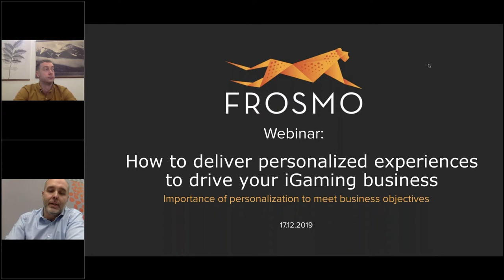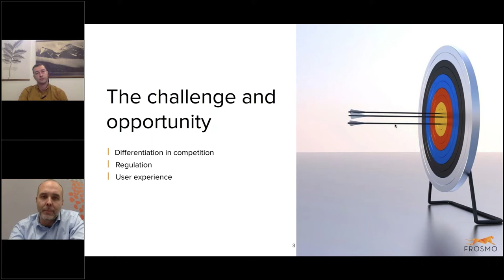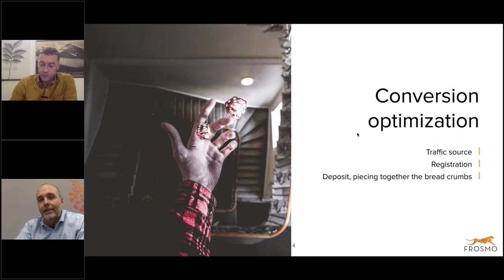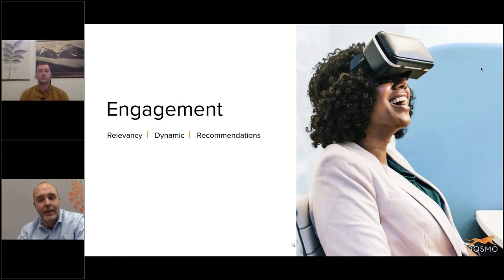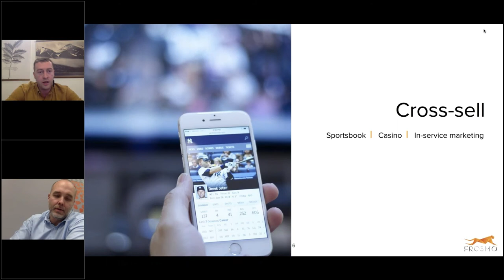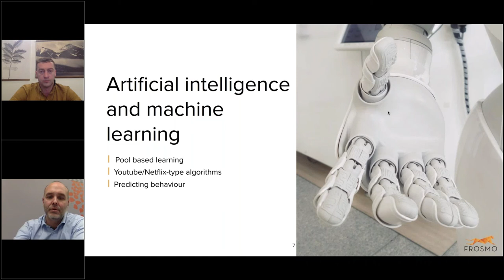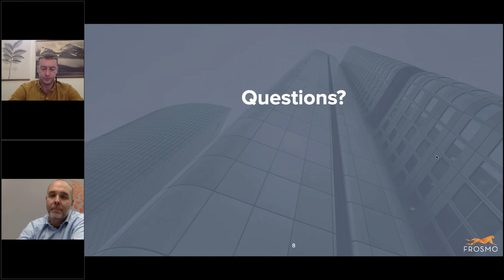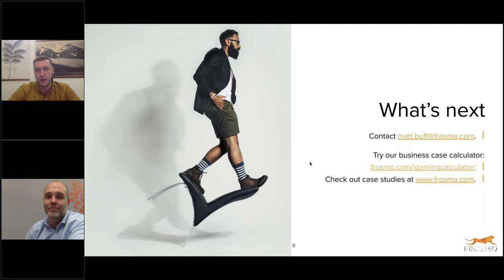How to deliver personalized experiences to drive your iGaming business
Frosmo's experts will go through the Importance of personalization to meet business objectives
 and covering the following topics:
*The challenges and opportunity
*Conversion optimization
*Engagement
*Cross-sell